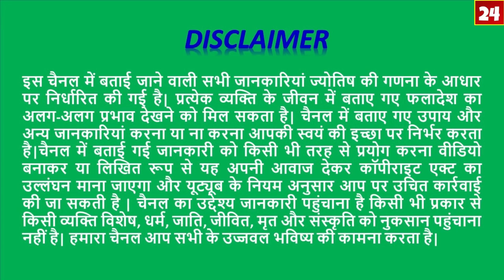MAKAR Rashi July 2019/Capricorn Unlucky Dates/मकर राशि इन तारीखों में होगी अनहोनी/Astro Sachin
Makar Rashi July 2019/Capricorn Unlucky Dates/धनु राशि इन तारीखों में होगी अनहोनी/Astro Sachin